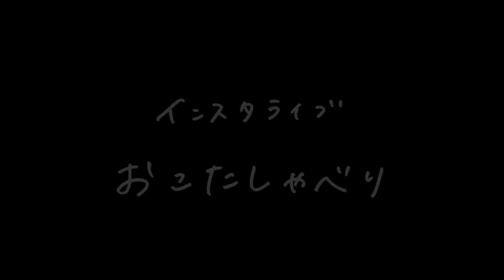トークの最中に謎の島が出現？【おこたしゃべり】